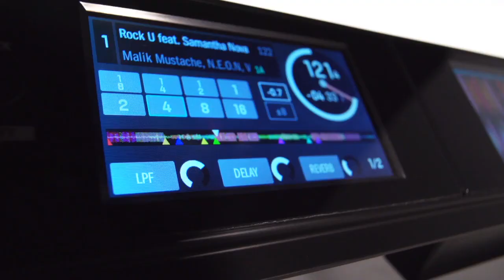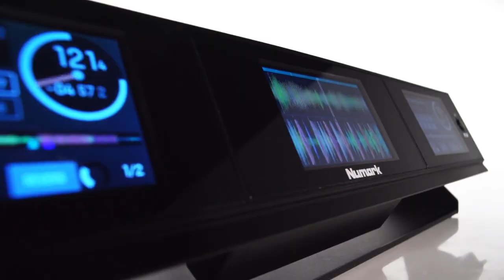NUMARK DASHBOARD : le retour visuel pour contrôleurs SERATO DJ (vidéo de la boite noire)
S’appuyant sur la technologie du retour visuel des informations de Serato DJ, le Dashboard permet désormais de disposer de ce confort sur la plupart des contrôleurs compatibles avec le célèbre logiciel.

Le Dashboard offre donc de nouvelle capacité aux surfaces de contrôle de Serato DJ existants en permettant au DJs une meilleure concentration sur leur mixe et une interactivité accrue avec le public.

FICHE TECHNIQUE

- Bandeaux de 3 écrans couleurs de 4,3 pouces pour Serato DJ

- 2 écrans avec visualisation en temps réel des informations cruciales du logiciel (formes d’ondes, BPM, division temporelle, FX, pitch…)

- Possibilité de cumuler 2 formes d’ondes parallèles sur l’écran central

- Affichage de la grille temporelle pour un beatmatching parfait

- Navigation dans la bibliothèque musicale

- Option de visualisation selon titre, artiste, temps, BPM, Key

- Compatible avec plus de 40 systèmes de contrôle Serato DJ existants, y compris DVS

- 3 réglages de hauteur pour une adaptabilité optimisée quel que soit la configuration